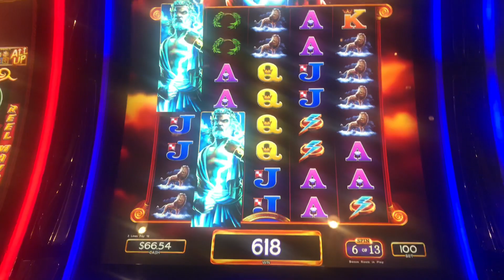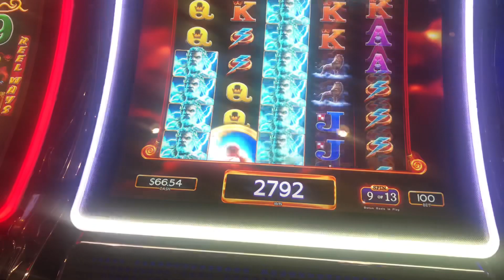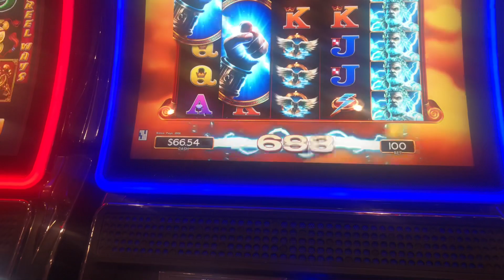ZEUS SLOT MACHINE 2